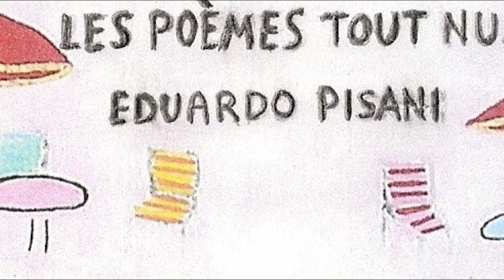Les poèmes tout nus - 10 - Idées noires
Une création originale et confinée de K.Ecobecq
Textes de Eduardo Pisani, le chanteur de "Je t'aime le lundi".

Interprètes : Yanis, Morgan, Manu, Christel et Laurence

Montage bancal : K.Ecobecq